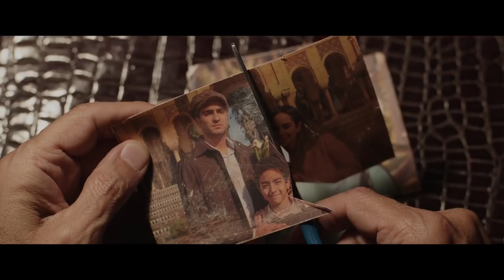تراب الماس | الآن في صالات السينما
طه حسين الزهار شاب يعمل في إحدى الصيدليات، ويعيش مع والده القعيد الذي كان يعمل مدرسًا للتاريخ، وفي يوم من اﻷيام يعود طه من عمله ليكتشف مقتل والده في ظروف غامضة، ومع الوقت يكتشف طه أسرار مظلمة لم يعلمها من قبل عن حياة والده من خلال مذكراته التي خلفها وراءه، مما يفتح أمام طه عالمًا كبيرًا من الفساد والجريمة لم يعلم بوجوده.

ﺇﺧﺮاﺝ: مروان حامد (مخرج)  مروان عبد المنعم (مخرج منفذ)
ﺗﺄﻟﻴﻒ: أحمد مراد (مؤلف)
طاقم العمل: آسر ياسين  عزت العلايلي  منة شلبي بيومي فؤاد  ماجد الكدواني  محمد ممدوح